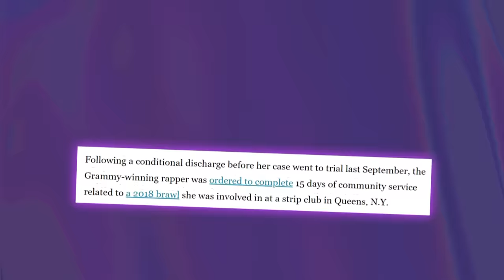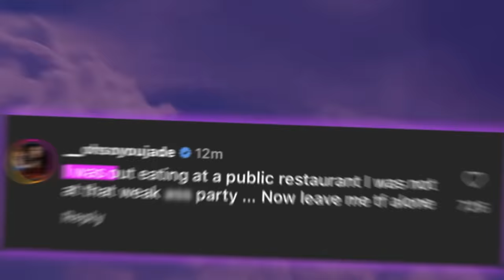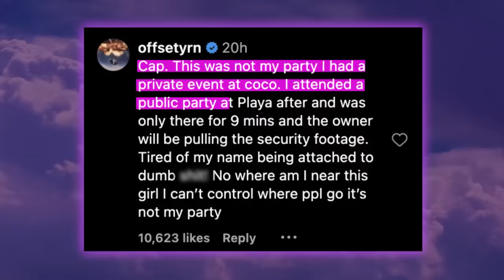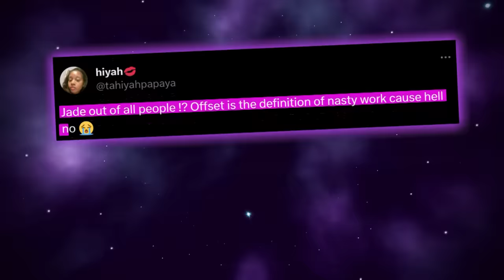Cardi B CONFRONTS Jade For Still Sleeping With Offset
So it looks like Cardi B is once again calling shots at Jade for putting moves on Offset, and Cardi is as furious as ever.

Just when we thought that things between Cardi and Offset were starting to calm down and chill out, some new evidence came up that seems to prove that Offset and Jade were, indeed, at the same party at the same time, and it looks like the situation has blown up once again.

Y’all better hop on this drama, because it’s about to get WILD!